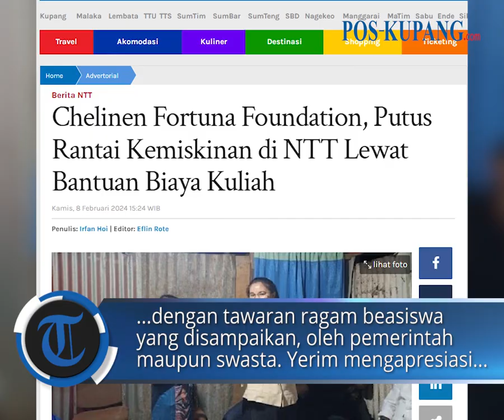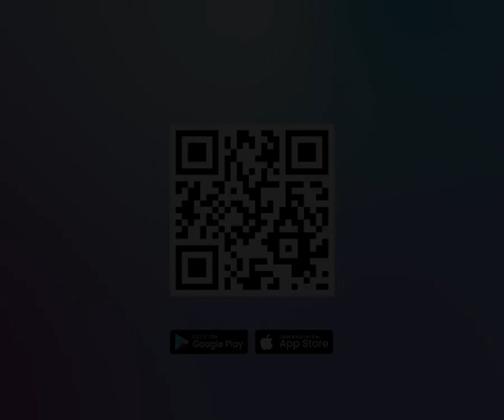Chelinen Fortuna Foundation, Memotong Mata Rantai Kemiskinan di NTT Lewat Bantuan Biaya Kuliah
POS-KUPANG.COM - Biaya pendidikan seringkali menjadi kendala utama banyak orang enggan untuk melanjutkan pendidikan hingga jenjang lebih tinggi. Ekonomi dalam rumah yang pas-pasan menjadi alasan utama.

Pemerintah ataupun pihak swasta kerap kali meluncurkan program beasiswa untuk membantu salah satu persoalan utama di negara ini, termasuk NTT. Sisi lain, bantuan pemerintah dari APBN sering dipolitisir oleh para politikus 'nakal' ataupun oknum tidak bertanggungjawab. (Jumat, 9 Februari 2024, Irfan Hoi).

Artikel ini telah tayang di Pos-Kupang.com dengan judul Chelinen Fortuna Foundation, Putus Rantai Kemiskinan di NTT Lewat Bantuan Biaya Kuliah,

Penulis  : Irfan Hoi
Editor  : Eflin Rote
VPO   : IRLAND